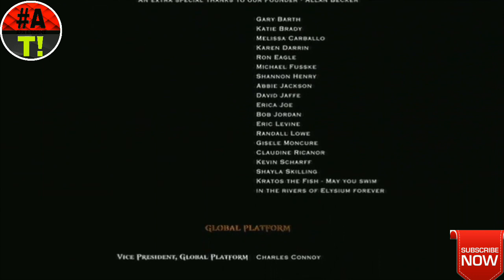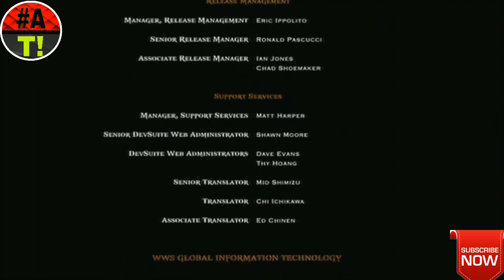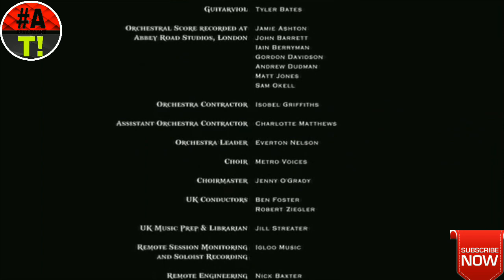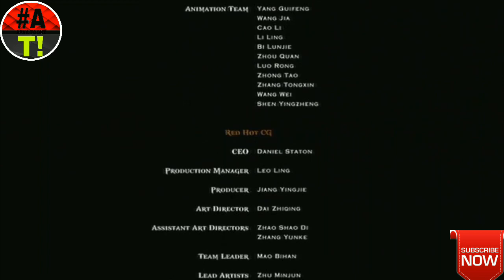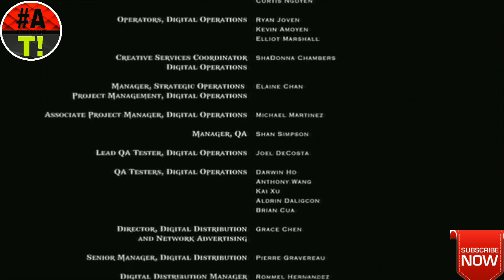God Of War Ascension (PS3 CONSOLE GAME) Story Explained In Hindi (Part 4) #29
Plz Use Headphone for better voice clarity.
God of war asension part 4
Past journey of kratos

Ps4 500GB(Rs.29744)
God of war 4 CD(Rs.2759)
God of war Ascension CD(Rs.1388)
Marvel's Spider-Man Ps4 (Rs.3999)
WWE 2K18 (PS4) (Rs.1838)
GTA 5 Ps4 (Rs.2574)
Call of duty world war 2 Ps4 (Rs.2890)
The Last Of Us Remastered (PS4) (Rs.1699)
God of war 3 remastered Ps4 (Rs.1450)
Call of duty ghosts Ps3 (Rs.207)
Sony ps3 wireless controller (Rs.1050)
God of war keychain (Rs.308)
My Mic (Rs.210)
previous Parts
God of war Ascension part 3